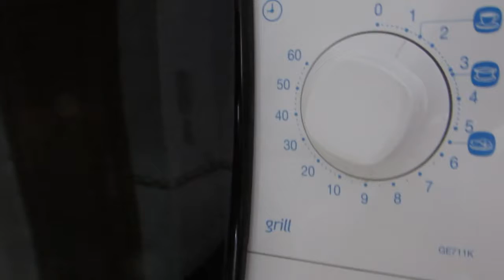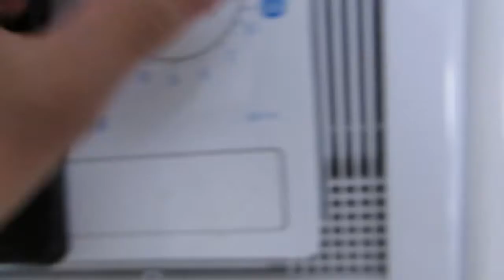Como Hacer una Vela de Bacon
De la grasa sobrante del bacon se puede hacer una vela , asi de gratis.

Y lo mismo con cualquier grasa, como aceite, que funciona igual.